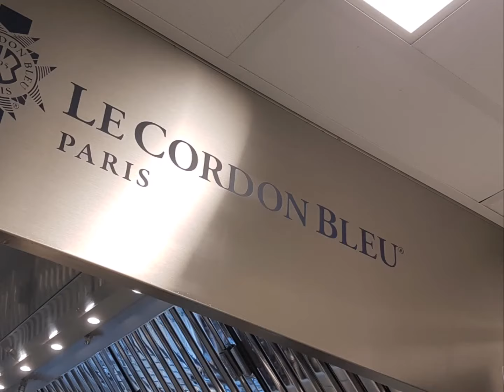Nishikidôri : pratique de cuisine autour du Katsuobushi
Lundi 26 mars 2018, Le JRO (organisation pour la promotion de la cuisine japonaise à l'étranger) et Nishikidôri invitaient chefs étoilés et Maîtres-restaurateurs à découvrir le véritable Katsuobushi (bonite séchée de Yaizu) aux côtés de deux chefs de renom, Mr Akira Oshima et Onno Kokmeijer.
Ambiance et images Nishikidôri dans la prestigieuse école Le Cordon Bleu, Paris.